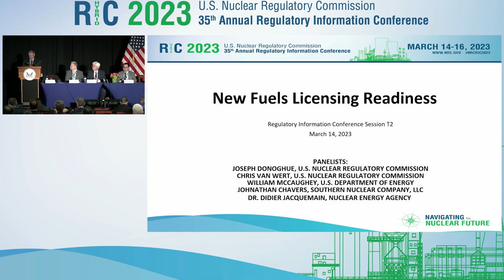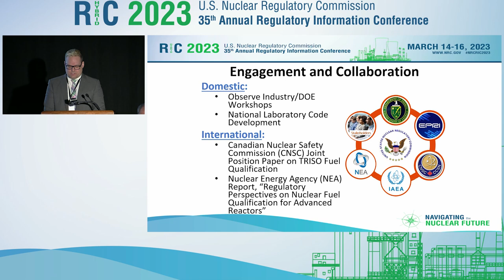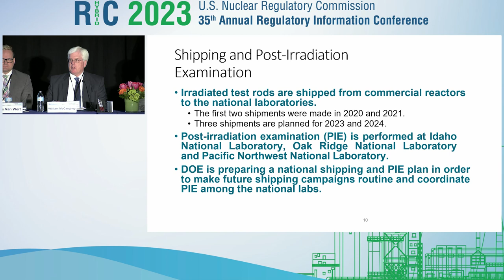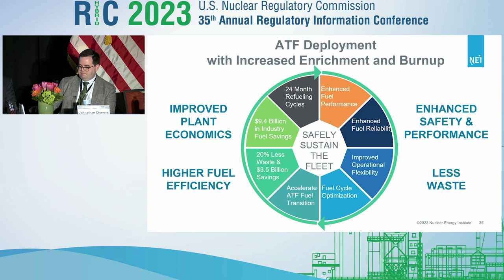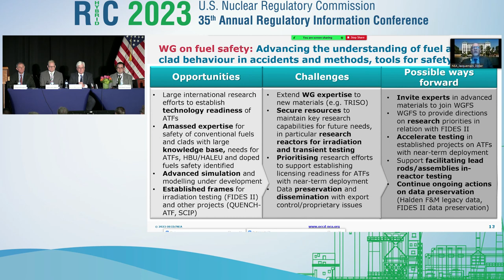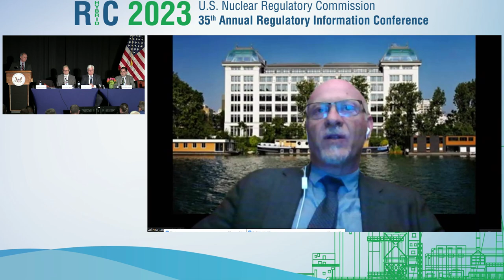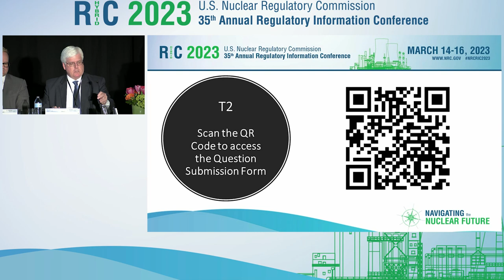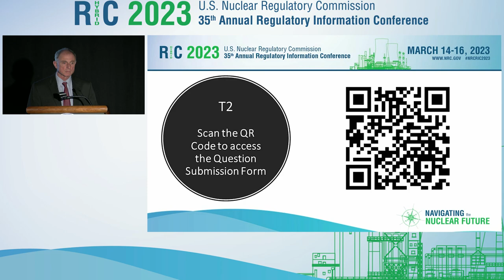T2 - New Fuels Licensing Readiness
Video Recording of NRC RIC 2023 Technical Session : New Fuels Licensing Readiness

The U.S. Nuclear Regulatory Commission (NRC) is committed to enabling the safe use of new fuel technologies, including those that can increase the safety of operating reactors. The U.S. nuclear industry, with the assistance of the U.S. Department of Energy (DOE), plans to deploy new fuels, including advanced reactor fuel and accident tolerant fuel (ATF). Near-term ATF designs for the operating fleet generally keep the same physical fuel assembly structure, but they may include concepts such as coated cladding, doped pellets, increased enrichment, and higher burnup limits. Longer term ATF concepts include iron-chromium-aluminum cladding, silicon carbide cladding, and metallic fuel. Advanced reactor fuel designers are considering several fuel types, including fuels based on tristructural isotropic (TRISO) particles, metallic uranium alloys, and liquid salt fuels. The staff’s separate (but complementary) efforts on ATF and advanced reactor fuels address the complete nuclear fuel cycle, including fuel fabrication, in-reactor requirements, and spent fuel storage and transportation. These concepts have the potential to enhance safety at U.S. nuclear power plants by offering better performance during normal operation, transient conditions, and accident scenarios. The NRC is committed to working on the anticipated reviews in a thoughtful and deliberative manner. Successful implementation of new concepts will depend on early and effective engagement among the various stakeholders.

SESSION CHAIR(S): Joseph Donoghue, Director, Division of Safety Systems, NRR/NRC

SPEAKER(S):
  Introductory Remarks
Joseph Donoghue, Director, Division of Safety Systems, NRR/NRC
Readiness for Licensing of Advanced Reactor Fuels, Engagement, and Recent Licensing Activities
Chris van Wert, Senior Technical Advisor for Reactor Fuel, Division of Safety Systems, NRR/NRC
U.S. Department of Energy: Supporting Industry With Advanced Fuels Research & Development
William McCaughey, Director of Advanced Fuels Technologies, Office of Nuclear Energy, U.S. Department of Energy
New Fuel Licensing Readiness: THe Utilities Journey with Accident Tolerant Fuel (ATF)
Johnathan Chavers, Director, Nuclear Fuel and Analysis, Southern Nuclear Operating Company
NEA Perspectives and Activities for Advanced Fuel
Didier Jacquemain, Senior Nuclear Safety Specialist, OECD Nuclear Energy Agency